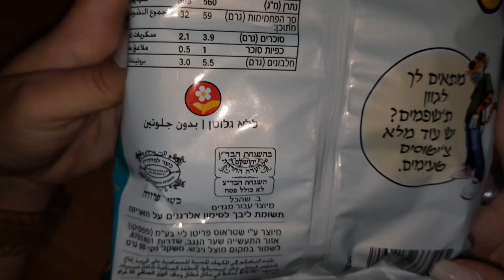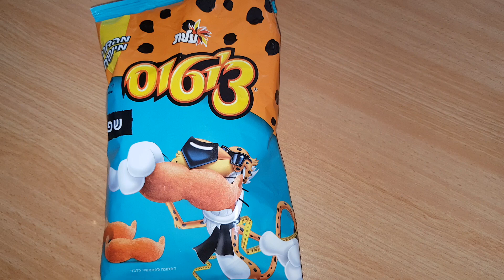חדש ציטוס שפם בטעם ברביקיו 👳🏼‍♂️Cheetos